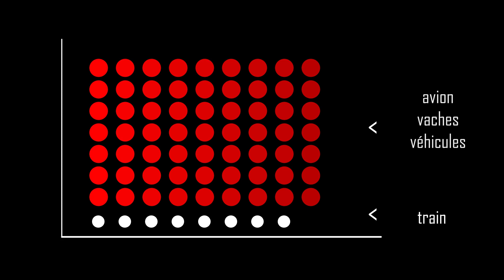Railcoop animation Magali Marville mp4